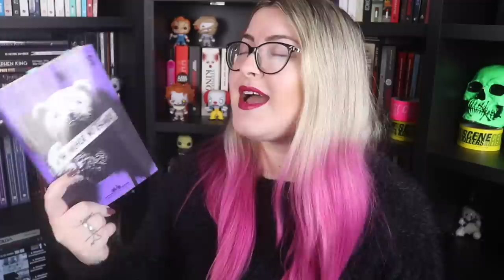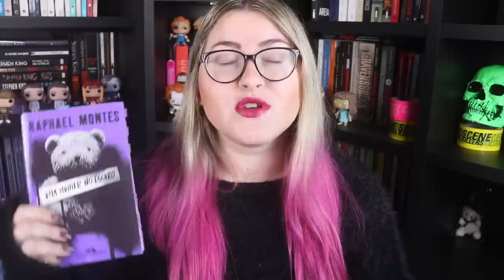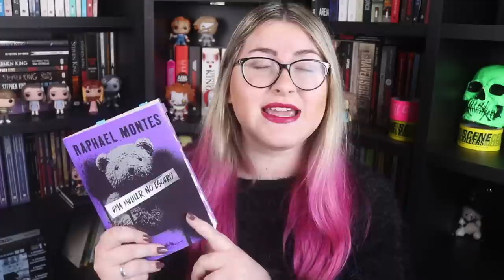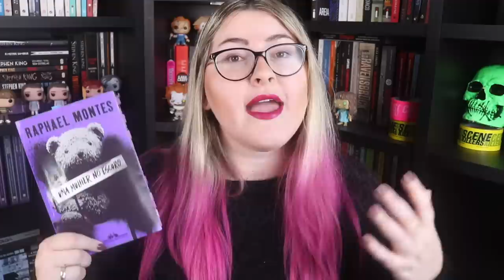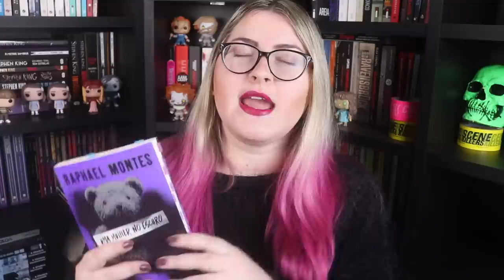O desespero de UMA MULHER NO ESCURO (Raphael Montes)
Victoria perdeu toda sua família aos 4 anos, num triplo homicídio que aconteceu praticamente na sua frente. Como superar tamanho trauma?
📖 Adquira UMA MULHER NO ESCURO

*Preço consultado no dia de publicação do vídeo.